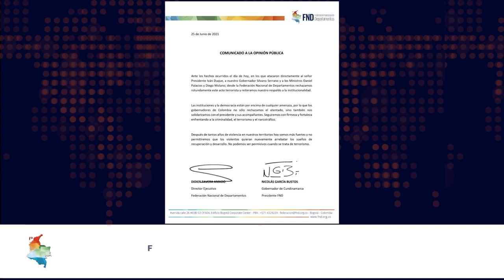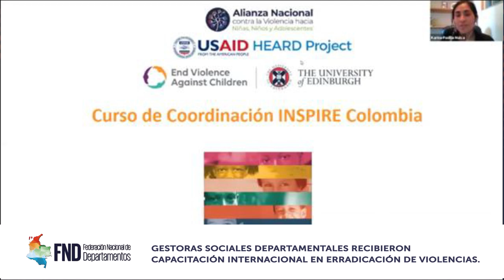Breves de la Semana | 21 - 25 de junio 2021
Las

FND rechazó atentado terrorista contra el Presidente Iván Duque, el Gobernador Silvano Serrano y los ministros Diego Molano y Daniel Palacios.

Participamos en la CumbreDeLaDescentralización: ”Desafíos de la descentralización y la agenda pendiente”